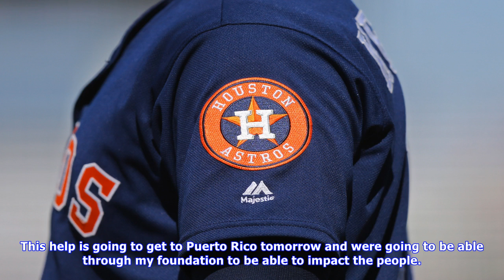Astros foundation helping out puerto rico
Beltran said Astros owner Jim Crane asked him on Sunday what the team could do to help. I said, Jim, right now theres a lot of help, theres a lot of supplies, but what we need to find is a plane to provide the supplies to Puerto Rico, Beltran said. He said right away, Carlos. Ill take care of that. My foundation is going to take care of that. Im very thankful for the organization, for the Astros Foundation and I cant thank him enough. This help is going to get to Puerto Rico tomorrow and were go...